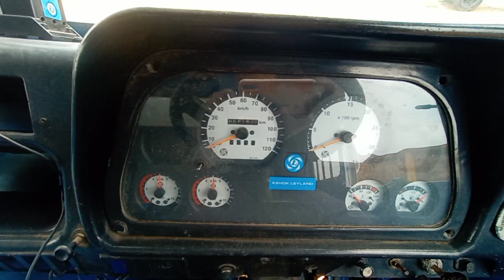2018 ASHOKLEYLAND 1616 Comet CT 4X2CargoTruck Tirunelveli